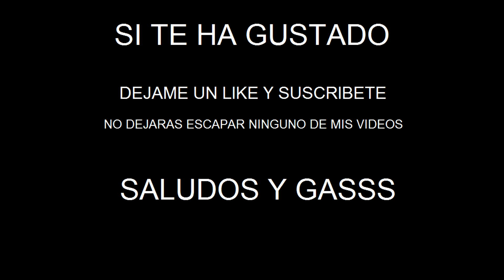Ruta con la HONDA PCX 125 2019!!! Le hecho un pique a una YAMAHA R1💪💪. Motovlog en Español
Llevo tiempo para hacer este video y tengo que reconocer que es de los que mas me divirtio grabarlo y ahora editarlo espero que os guste esta ruta con la honda pcx 125 2019

un saludo y gassss